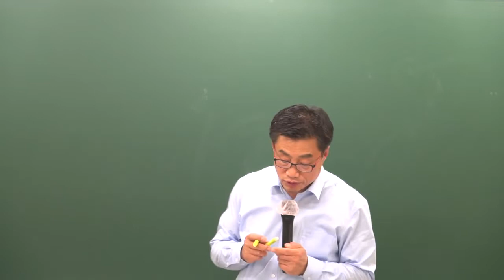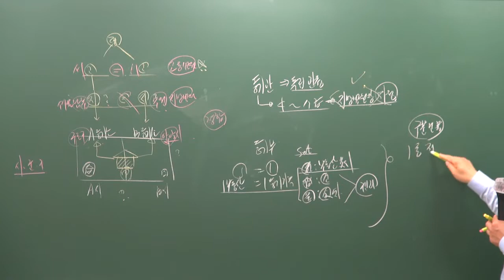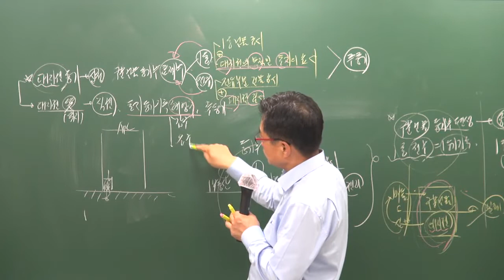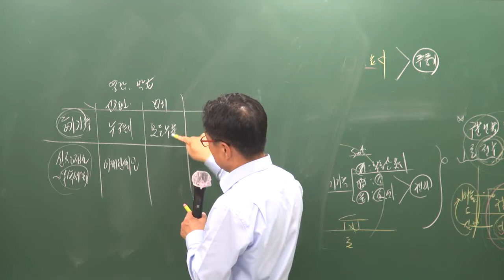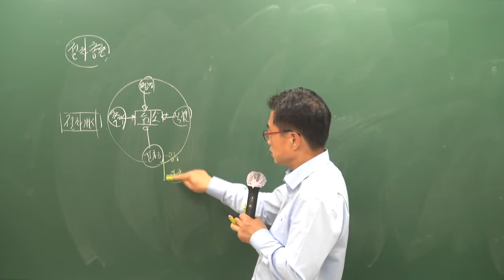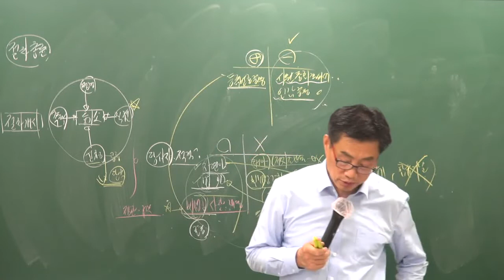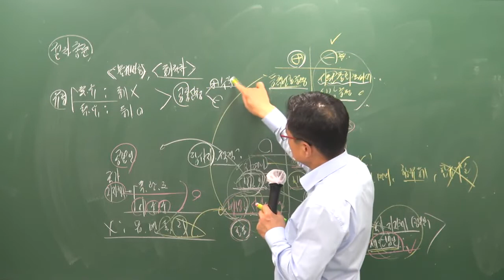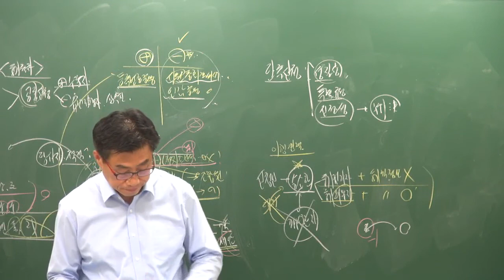[공전무] 2019년 공인중개사 부동산공시법 기출특강 4-7